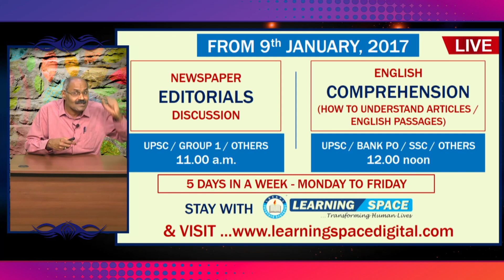Live of editorials and comprehension / vocabulary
Live streaming of editorial discussions as well as English comprehension of articles/passages will start from Jan 9, 2017.